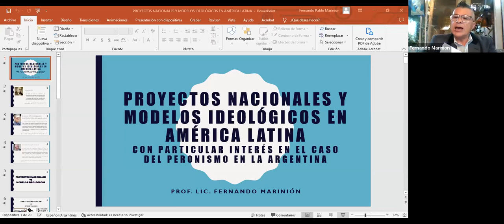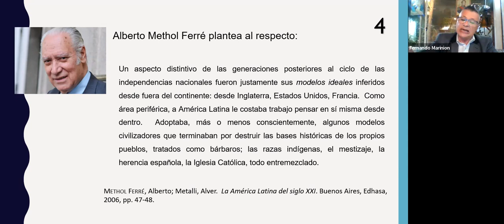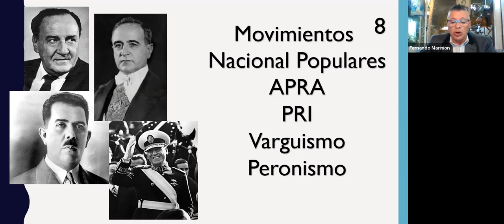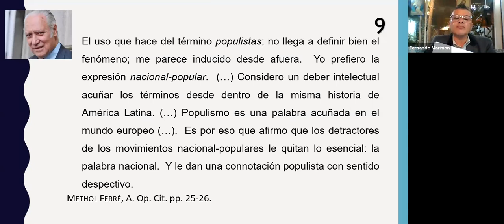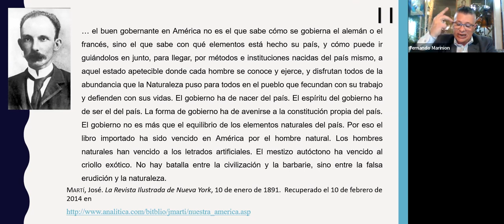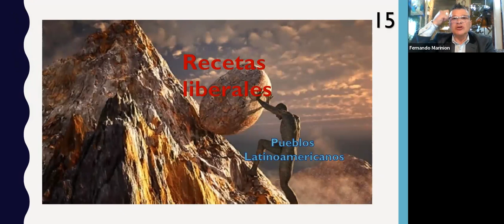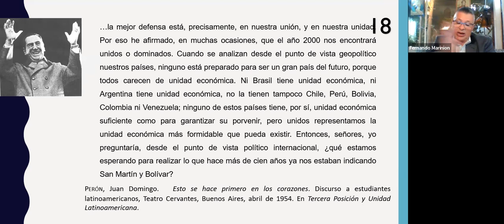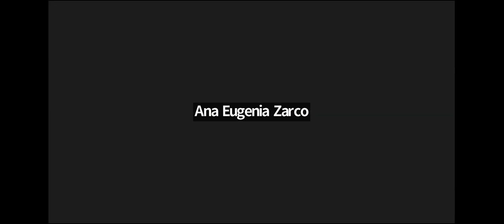Proyectos Nacionales y módelos ideológicos en América Latina por el Lic. Fernando Marinion.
Instituto Histórico Don Juan Manuel de Rosas de Remedios de Escalada, Lanús.